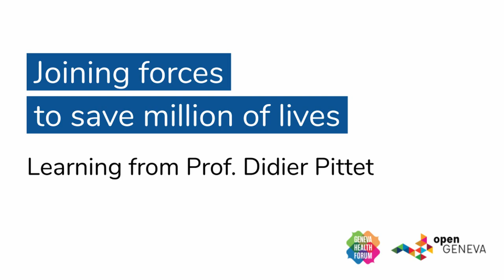Coopérer pour sauver des millions de vies - Prof. Didier Pittet à EUvsVirus (sous-titré)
Le désinfectant pour les mains open-source du professeur Pittet sauve huit millions de vies par an (avant le covid).

0:00 Introduction
0:25 Désinfectant pour les mains à base d'alcool
2:46 Hackathon EUvsVirus - 20'000 participants
3:30 Exemple des respirateurs
5:55 Priorités pour le déconfinement
7:53 Se laver les mains
8:44 Port du masques

Entrevue et production : Fabio Balli, lead société civile EUvsVirus.org